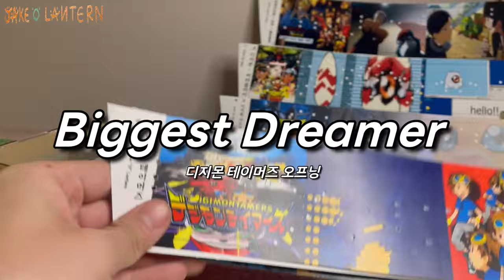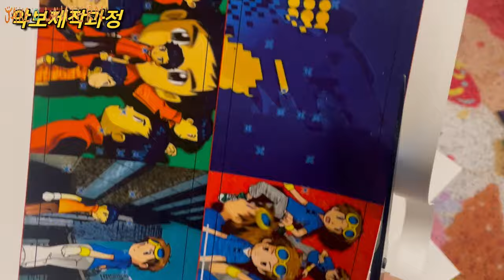Digimon Tamers - Biggest Dreamer (Music Box Cover) / 디지몬 테이머즈 ost /デジモンテイマーズ op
[Music Box] Digimon Tamers - biggest dreamer / 디지몬 테이머즈 ost デジモンテイマーズ op

안녕하세요~ 취미로 자동 오르골을 제작하고 연주하는 jake " O" lantern입니다.
애니메이션ost, 영화ost, 게임ost, kpop, jpop, 등의 장르 곡을 오르골 악보로 제작하고 있습니다.

오늘은 디지몬 시리즈 "디지몬 테이머즈(Digimon Tamers)"의 ost 인 Biggest Dreamer를 오르골(Music Box)로 커버해보았습니다. 투니버스 황금기 시절 함께 애니메이션으로 봤던 애니의 ost를 연주하니 잠시 회상을 했던거 같아요,

저는 포켓몬보단 디지몬이었기에 정말 재밌게 봤었는데 디지몬ost를 오르골로 연주하니 매우 기분이 좋았스니다.

* 녹음장비
- 오르골 : 30노트 자동오르골(제이크 오 렌턴)

00:00 인트로
00:10 연주
01:23 악보제작 과정
02:10 아웃트로